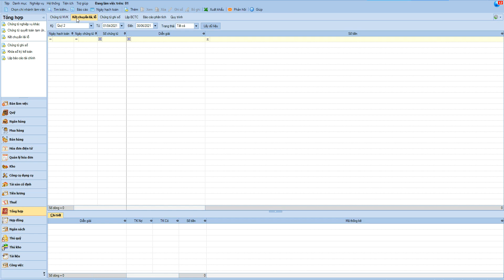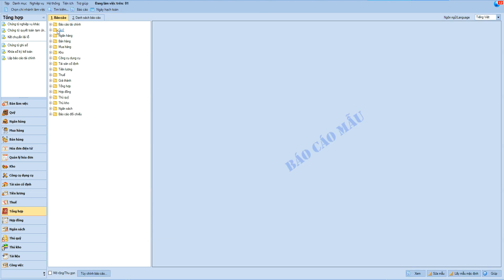Hướng dẫn kết chuyển lỗ lãi trên phần mềm kế toán Misa | Học kế toán Online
Hướng dẫn chi tiết cách kết chuyển lỗ lãi trên phần mềm kế toán Misa. Những vấn đề cần lưu ý khi thực hiện các bút toán kết chuyển cuối kỳ trên phần mềm kế toán Misa.
Bút toán kết chuyển lỗ: N4212/C911
Bút toán kết chuyển lãi: N911/C4212
Sau khi kết chuyển xong cần phải kiểm tra lại xem các  đầu tài khoản từ đầu 5 đến đầu 9 đã hết số dư chưa.
Thông tin của kênh:
1. Website của Sàn kế toán
2. Group Facebook của Sàn kế toán
3. Fanpage của Sàn kế toán
4. Tiktok của Sàn kế toán
5. Mời các bạn đăng ký và ủng hộ kênh Youtube: "SanketoanTV - Kênh học kế toán Online "